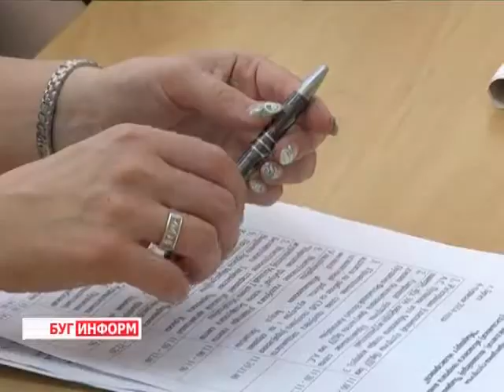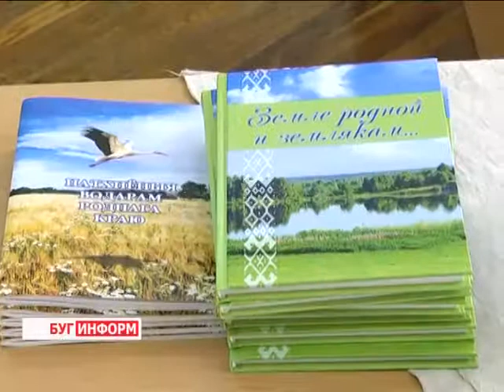2014-06-06 г. Брест Телекомпания Буг-ТВ. Награждение победителей конкурса «Маршрут милосердия»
Торжественная церемония награждения  в БрГУ им. Пушкина победителей конкурса «Маршрут милосердия» среди юных корреспондентов.
Поддержка творческой инициативы детей и молодёжи, содействие расширению юнкоровского движения в Брестской области, повышение имиджа здорового образа жизни и пропаганда гуманитарного права -- это далеко не полный список целей, которые ставят и успешно выполняют уже не в первый раз организаторы областного творческого конкурса юных корреспондентов.
На протяжении нескольких месяцев креативные и талантливые берестейские школьники, учащиеся и студенты отправляли свои работы, и сегодня в Брестском государственном университете имени Пушкина прошла торжественная церемония награждения победителей. Подробности в следующем материале выпуска.